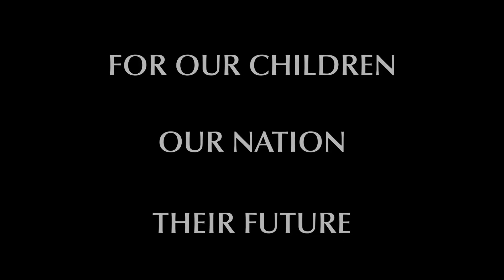The European Union Dominos Start To Fall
The United Kingdom has opened the gates to European freedom.